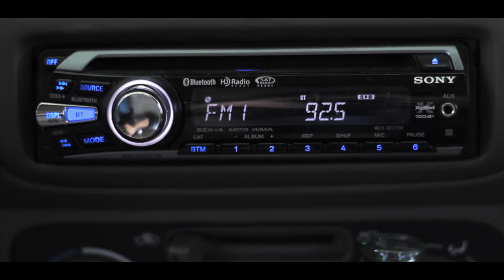Love is On the Air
Happy Valentine's Day, everybody.

Sincerely,
The BottleCap Team